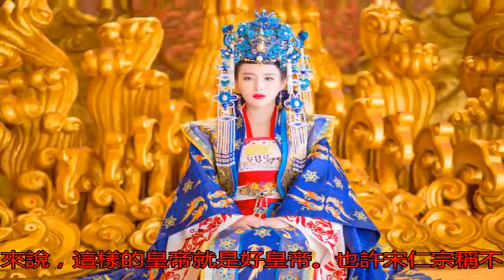被嚴重低估的皇帝：去世后百姓痛哭三天三夜 敵國國王號啕大哭_宋仁宗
原標題：被嚴重低估的...